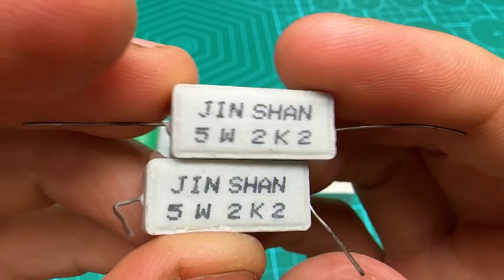DIY Powerful Ultra Bass Amplifier BLT Bridge Diode , Simple circuit , No ic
DIY Powerful Ultra Bass Amplifier With Bridge Diodes, No IC , Simple Circuit
DIY Powerful Ultra Bass Amplifier 8 Transistor D718 , No IC , Simple circuit
DIY Powerful Ultra Bass Amplifier HDD Computer , No IC , Simple Circuit